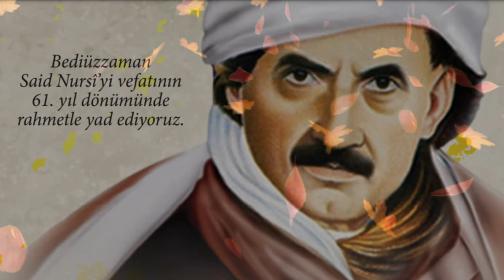BESMELEYE HER VAKİT MUHTACIZ SÖZÜNDEN NE ANLAMALIYIZ? | ALİ FERŞADOĞLU / OĞUZ BAKIRCI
Hayırlara vesile olmak, sesimizi daha fazla insanlara ulaştırabilmek için "KATIL" butonu ile bu kanala katılıp aşağıdaki linkten bize destek olabilirsiniz...
Hür TV
Hür TV yayınlarını 4 platform üzerinden (YouTube ~ Twitter ~ Facebook ~ Twitch) Canlı izleyebilirsiniz...
Hür TV Canlı Yayın:
Bu tarz proğramları beğendiyseniz
SESİMİZİN DAHA GÜR ÇIKMASI & DAHA ÇOK KİŞİYE ULAŞMAMIZ İÇİN